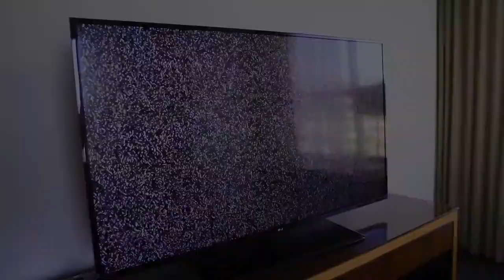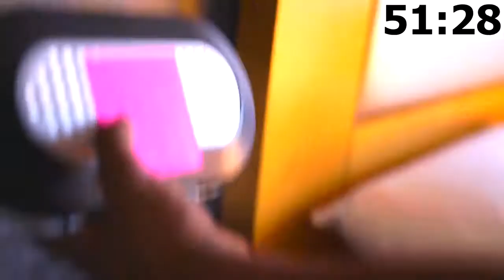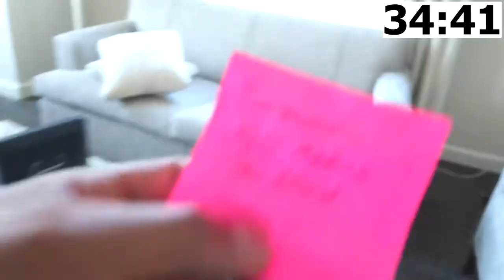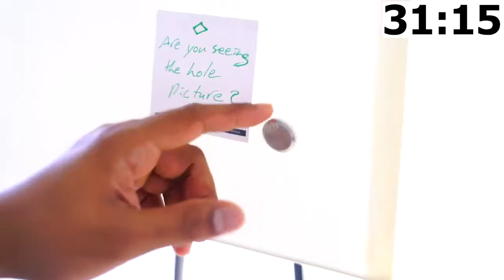Guava Juice - ESCAPE THE HOTEL ROOM!